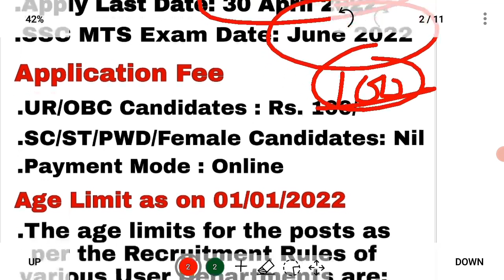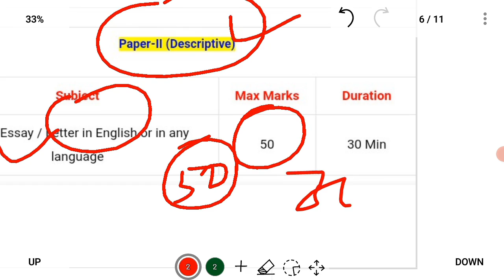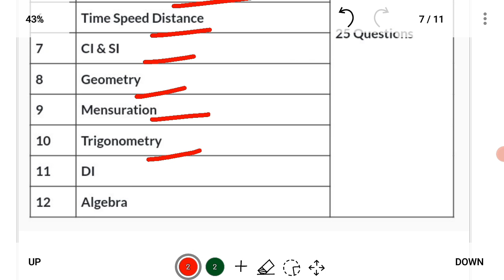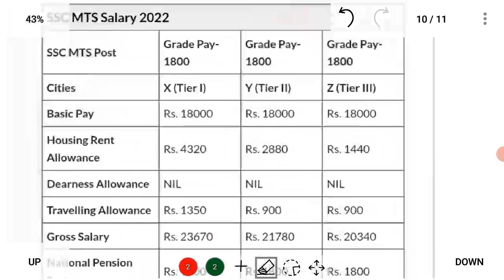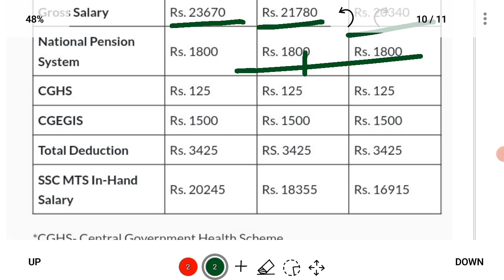SSC MULTI-TASKING STAFF(MTS) RECRUITMENT 2022,FULL DETAILS:POST,ELIGIBILITY,EXAM,SYLLABUS,SALARY ETC